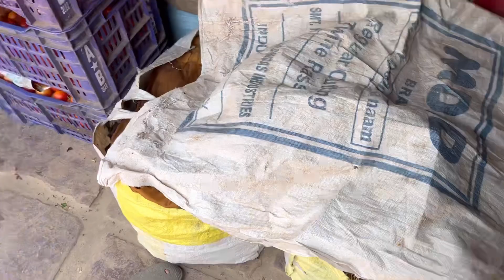First Time I Bought And Sell *BEETROOT* At Local Market - आज पहली बार चुकंदर बेचा